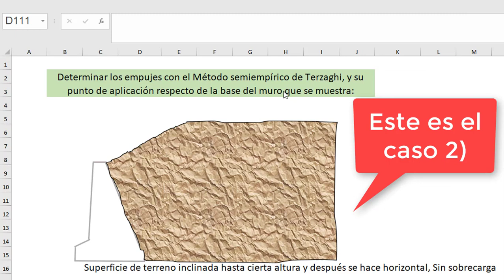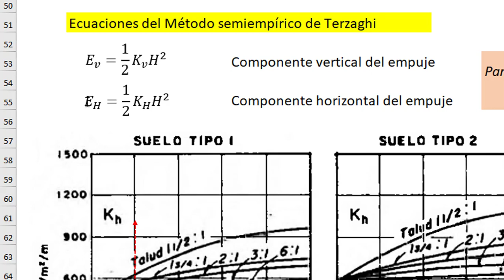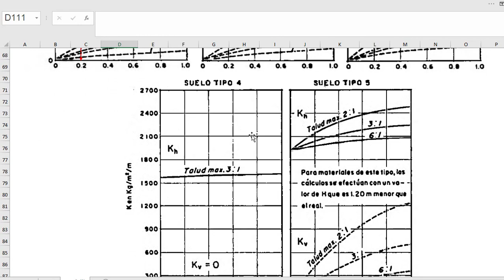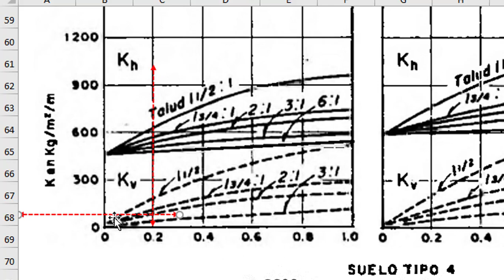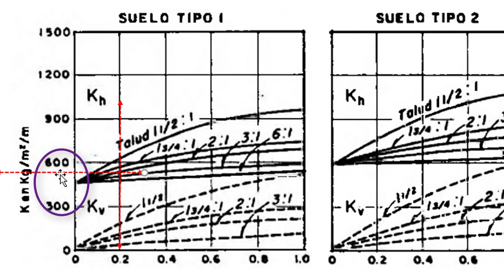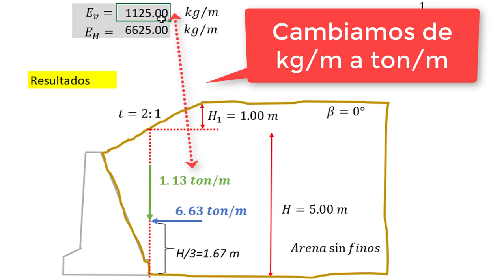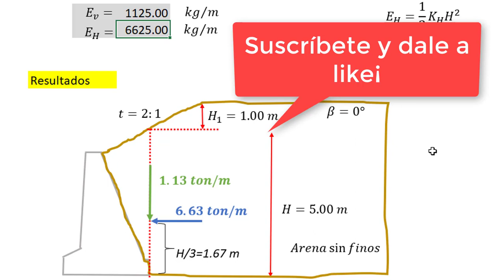Caso 2 Método de Terzaghi | Relleno inclinado, hasta un cierto nivel, en que se torna horizontal.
Nota: Subir la calidad del vídeo a más de 480p.
En este vídeo calculamos el empuje de un relleno sobre un muro de contención con el método semi empírico de Terzaghi, usamos de ejemplo el caso 2) donde la superficie del relleno es inclinada, a partir de la corona del muro, hasta un cierto nivel, en que se toma horizontal.
En los muros calculados con el método semi empírico de Terzaghi deben proyectarse buenas instalaciones de drenaje, para poder garantizar la no generación de presiones hidrostáticas contra el muro, no tomadas en cuenta en los cálculos.
Bibliografía:
EULALIO JUÁREZ BADILLO. Mecanica de suelos II. Editorial Limusa, 2002.

Caso 1 Método de Terzaghi | Empuje de tierras con relleno horizontal o inclinado, sin sobrecarga.
Caso 3 Método de Terzaghi | Empuje de relleno horizontal con sobrecarga uniformemente distribuida.
Caso 4 Método de Terzaghi | Relleno horizontal y sobrecarga lineal paralela a la corona del muro. (Vídeo disponible para miembros Gold y Platinum del canal).